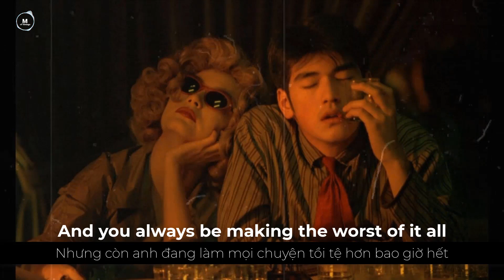[Lyrics + Vietsub] Wild – Monogem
[Verse 1]
Been awhile since I've seen you around
Finally catching you here on my ground
You look good I can tell you've been sleeping
Isn't this is the kind of party you hate?

[Pre-Chorus]
I can tell what you think
And you always be making the worst of it all
Did you think that by in love
I'd been crashing and burning straight through the wall

[Chrous]
Same as I ever was, I do it all because
Life's too short to not live wild
Same as I ever was, high on a couple drugs
Live wild, live wild

[Verse 2]
I don't care about the consequence
I don't need it all to make any sense
You always hesitate to have a good time
I hope you're happy in your house of glass

[Bridge]